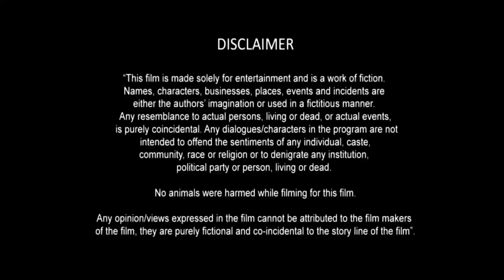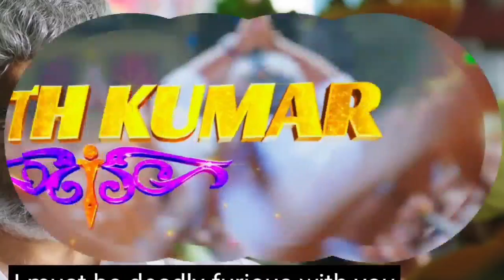Viswasam Full Movie In Hindi Dubbed | Ajith Kumar | Nayanthara | Jagapathi | Review And Facts HD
Ingror tag. viswasam ajithkumar viswasammoviereview viswasam full movie hindi dubbed,viswasam full movie in hindi dubbed review,viswasam hindi dubbed